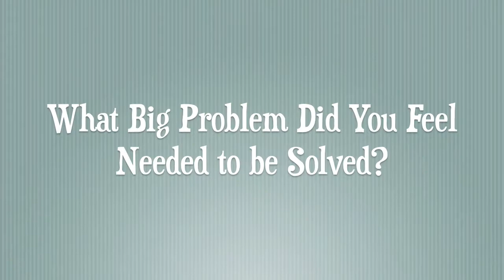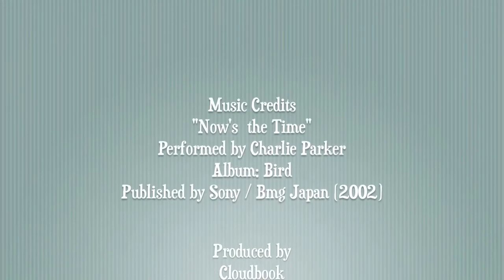GenieDB Company Introduction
Jack Kreindler, Founder of GenieDB, provides an introduction to GenieDB.